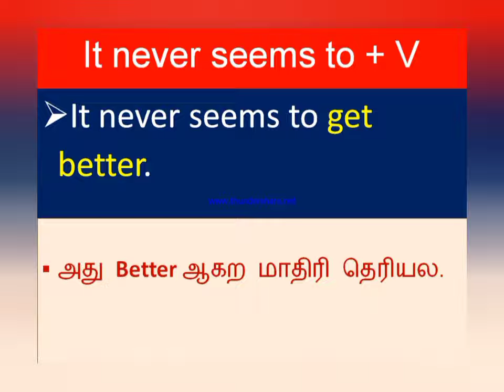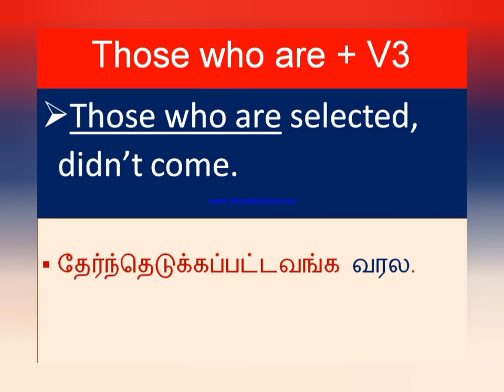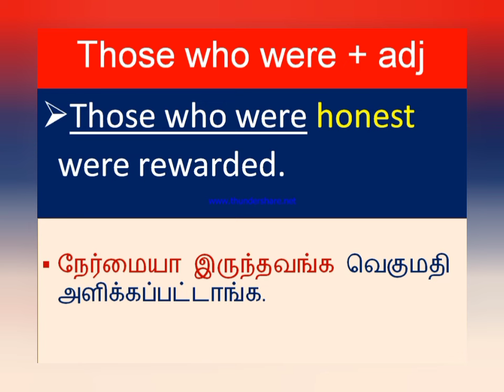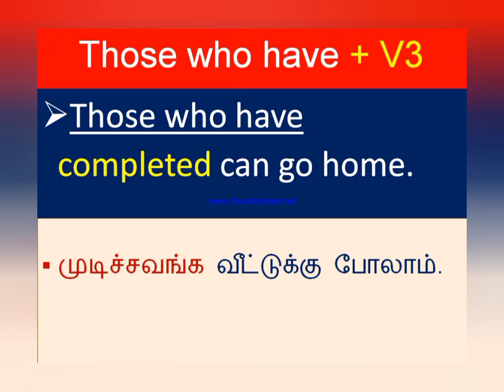sentence pattern education daily use sentences.